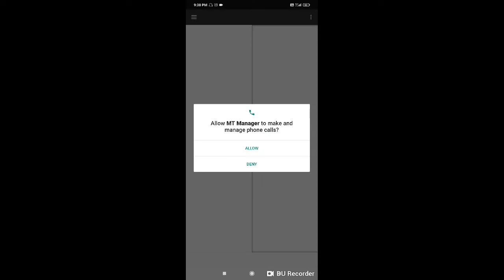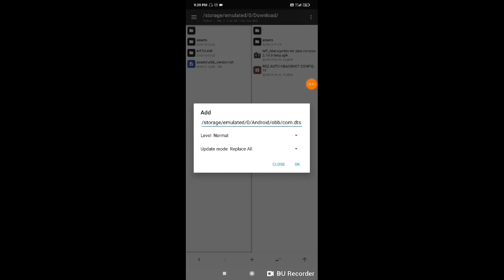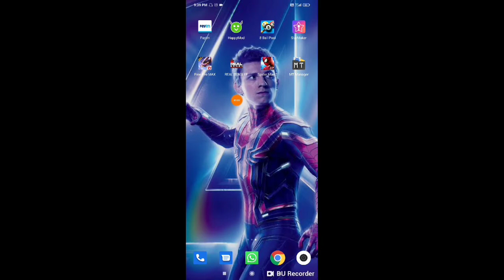Headshot Config File Free Fire Max | 🔥 Auto Headshot Config File Free Fire Aimbot + Aimlock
IN THIS VIDEO: Auto headshot config file free fire aimbot + aimlock. Headshot config file free fire max. Headshot config file free fire. Config fix lag ff. Config file for free fire. Headshot config file free fire max mediafıre today. 100 working headshot config file free fire. Free fire headshot config file no matchmaking problem. Headshot file download. Headshot file 100 working.

FILE LINK:
Pinned Comment😄

TOPIC COVERS KEYWORDS:
auto headshot config file free fire aimbot +
aimlock
free fire auto headshot config file mediafıre no password
free fire headshot config file no matchmaking problem
free fire headshot config update
free fire headshot config file no id ban
free fire headshot config file rank working